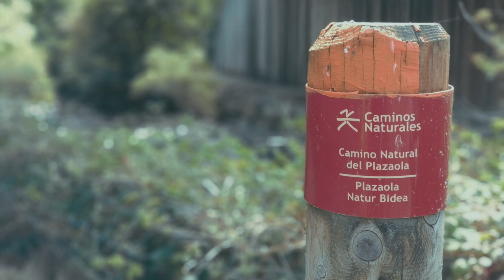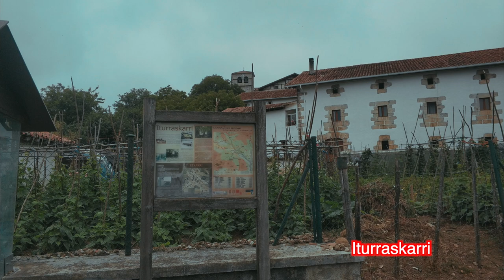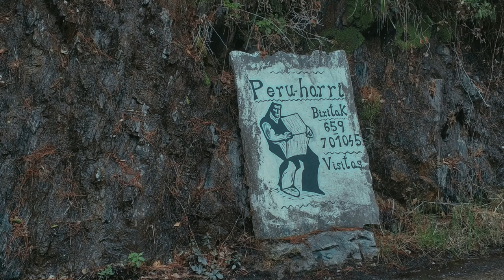LEKUNBERRI en bicicleta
Ruta por el valle de Larráun visitando pueblos como Alli, Astiz, Oderiz, Madoz, etc. Son pueblos tan pequeños como bonitos. Ciclaremos también por parte de la vía verde del Plazaola concretamente por el túnel de Uitzi con sus 2,7 km es uno de los túneles más largos que podemos encontrar en Europa en una vía verde.